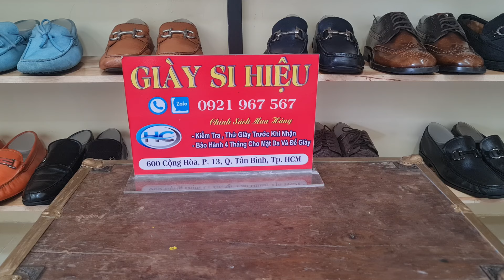SIÊU PHẨM HIỆU và nhiều hàng Đẹp #0921967567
GIÀY SI HIỆU:

GIÀY SI HIỆU VÀ NHỮNG CÂU CHUYỆN
Câu Chuyện về Bí Mật Đằng Sau Sự Sang Trọng: Giày Si Hiệu và Phong Cách

Khi nhắc đến giày si hiệu, người ta thường nghĩ ngay đến sự sang trọng, đẳng cấp và phong cách. Tuy nhiên, ít ai biết được rằng đằng sau những đôi giày hoàn hảo ấy là những câu chuyện thú vị về sự sáng tạo, nỗ lực và cảm xúc.

Hãy nghĩ về một đôi giày si hiệu nổi tiếng, nó không chỉ là sản phẩm của sự kỹ lưỡng trong từng đường kim mũi chỉ, mà còn là kết quả của một hành trình sáng tạo đầy hứng khởi. Mỗi đôi giày đều chứa đựng một câu chuyện riêng, từ việc lựa chọn chất liệu, thiết kế cho đến quy trình sản xuất.

Ví dụ: Một thương hiệu giày si hiệu có thể đã sử dụng các phương pháp làm thủ công truyền thống từ nhiều thế hệ để tạo ra những đôi giày với chất lượng tuyệt vời và độ bền cao. Các nghệ nhân tại các nhà máy thường là những người có kinh nghiệm nhiều năm, đã thấu hiểu rõ bí mật của ngành công nghiệp giày dép.

Ngoài ra, câu chuyện còn nằm ở chính sự lựa chọn của người tiêu dùng. Mỗi khi một người mua một đôi giày si hiệu, họ không chỉ mua một sản phẩm, mà còn là một phần của câu chuyện về phong cách cá nhân của họ. Từ việc chọn màu sắc, kiểu dáng cho đến cách phối trang phục, mỗi cặp giày đều làm nổi bật và thể hiện phong cách riêng của chủ nhân.

Vậy nên, đằng sau sự sang trọng của mỗi đôi giày si hiệu không chỉ là những đường nét tinh tế trên bề mặt, mà còn là những câu chuyện đầy ý nghĩa về sự tỉ mỉ, sáng tạo và cái tôi của mỗi người. Đó chính là bí mật đằng sau sự sang trọng của giày si hiệu và câu chuyện về phong cách mà mỗi người đều có thể cảm nhận và trải nghiệm.

Để đảm bảo độ Uy tín - Chất lượng - Chuyên nghiệp. Tất cả sản phẩm của "Giày si hiệu"(giaysihieu).
- Chính sách bảo hành:
    + Bảo hàng chính hãng chọn đời.
    + kèm theo 1 phiếu bảo hành khi sản phẩm được giao đến tận tay Khách Hàng và Người tiêu dùng của "Shop giày si hiệu".

Chi nhánh 1: 600 cộng hòa, Tân bình, HCM.
Chi nhánh 2: 532 Phạm Văn Đồng, Phường 13, Quận Bình Thạnh.
Điện thoại: 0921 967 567 ( Mr Trường)